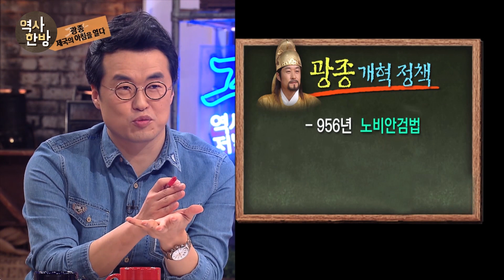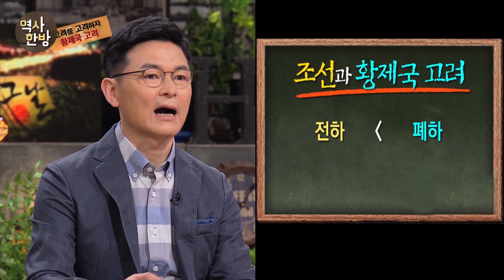영상한국사 I 008 광종의 개혁과 황제국으로서의 면모를 갖춘 고려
광종은 956년 노비안검법, 958년 과거제, 960년 관복제정 등 2년에 한 가지씩 개혁 제도를 실시해 나갔다. 광종은 개경을 황제의 도읍을 의미하는 황도라고 불렀는데, 이는 당시 고려가 중국 왕조로부터 책봉을 받기는 했지만 내부적으로는 황제국의 체제를 갖추었음을 의미한다. 그러나 고려사에는 황제국이었던 고려의 면모가 크게 부각되지 않는데, 이는 고려사를 편찬한 조선시대의 가치관이 반영된 까닭이다.